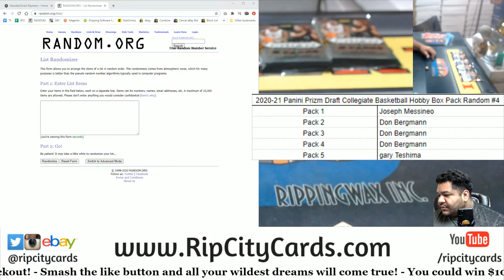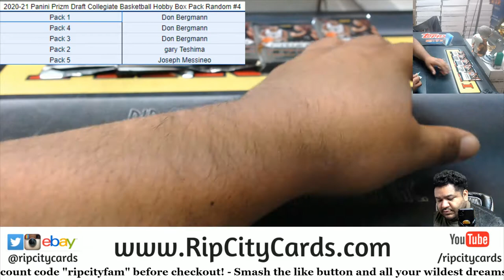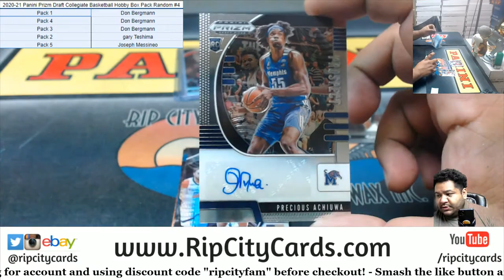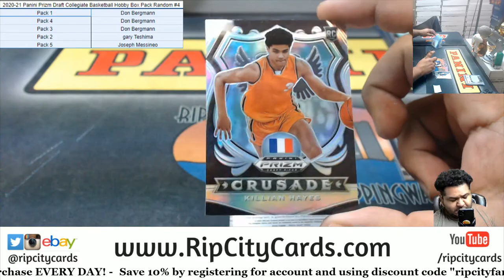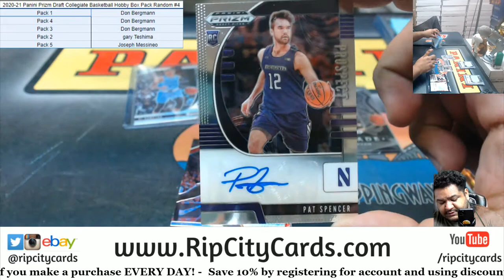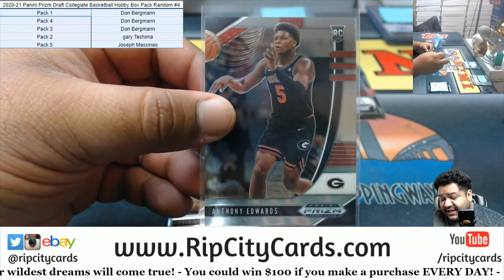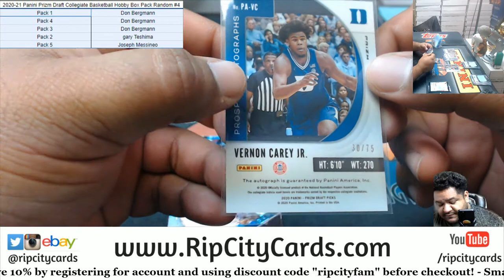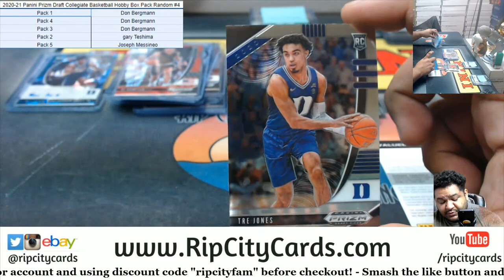2020-21 Panini Prizm Draft Collegiate Basketball Hobby Box Pack Random #4